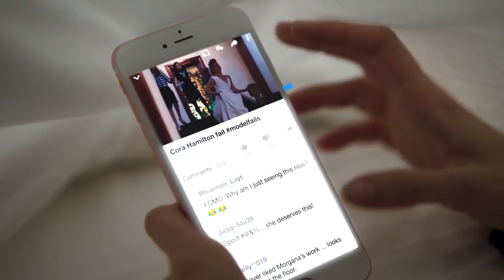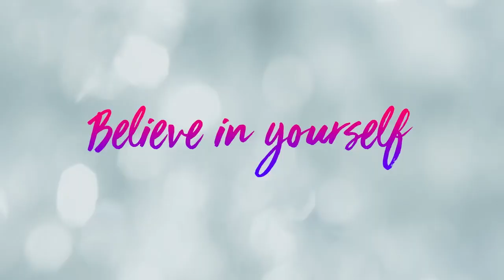RIP TIDE Official Trailer (2017) Family Movie HD